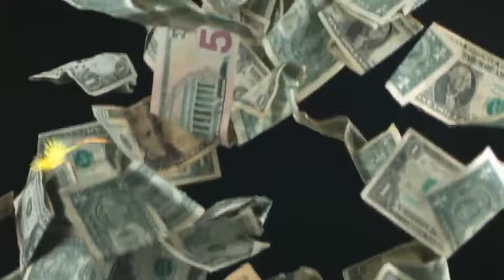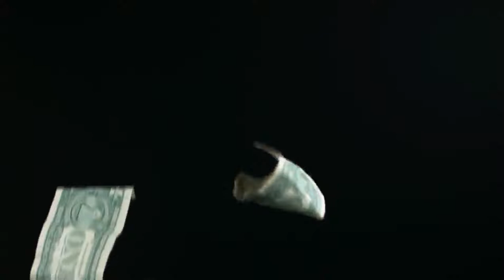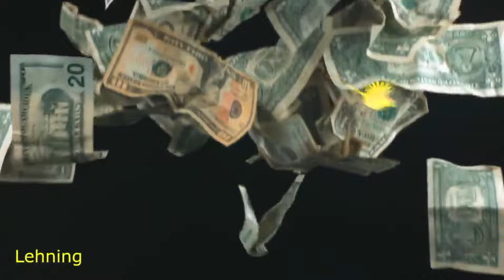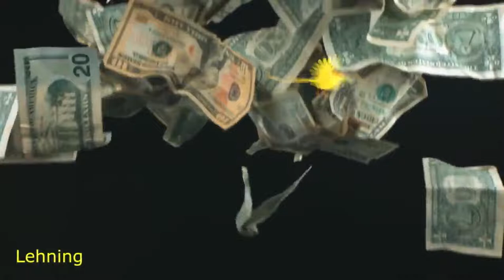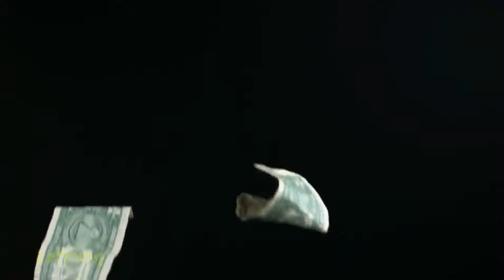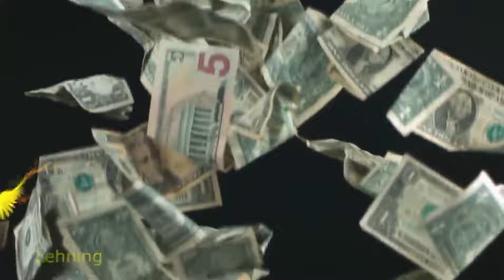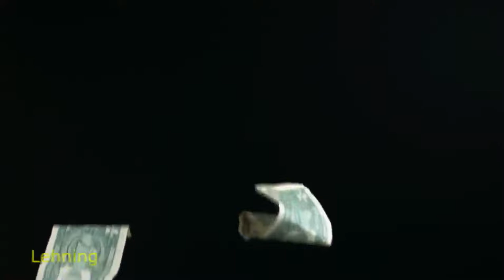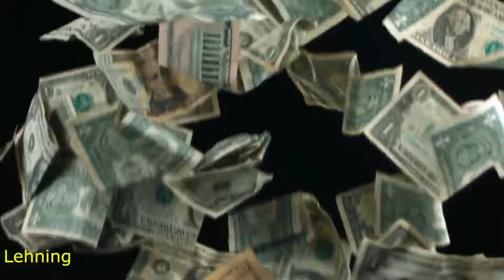Who wants to be a millionaire in 2022 | Music for one and half hours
🍃✻🍃Welcome to all visitors on my channel 🍃✻🍃   ღ Greetings Beloved, her I upload my first Beautiful piano music that can be used as sleep music to help you fall asleep.
This relaxing music is composed by Nate Blaze. Stream or download music from Youtube free music libraries.
I'm an experienced graphics designer if you need any kind of graphics work like YOUTUBE banner/thumbnails, Facebook, Instagram, Twitter or Linkedin ads or banner or any kind of video editing Photoshop work please contact me at:
Hello, everybody, this is my YouTube channel I am from Pakistan I request you to please subscribe to my channel and click the bell button if you want any help with technology please write in the comments box below.